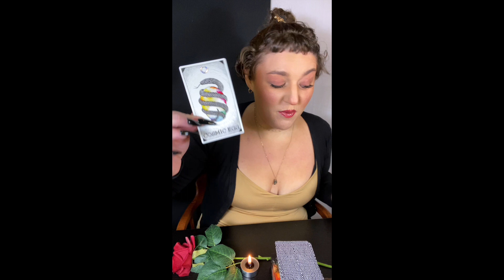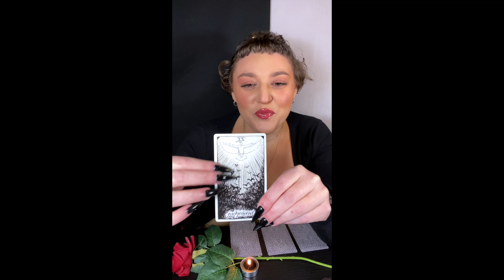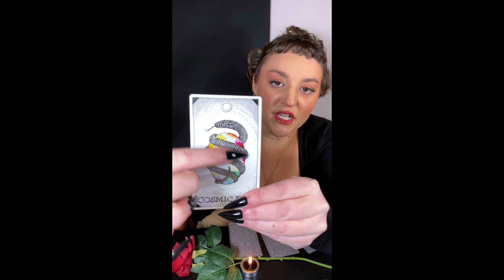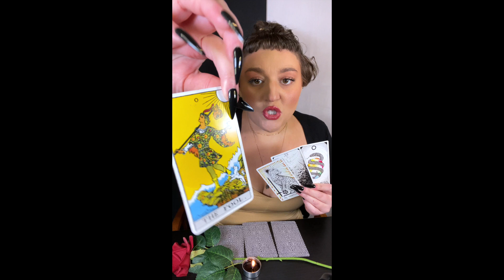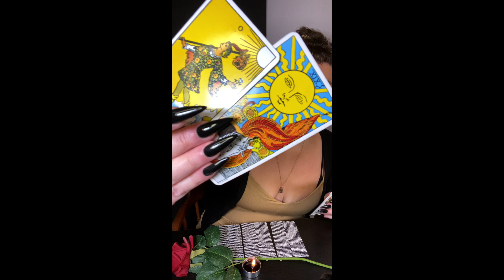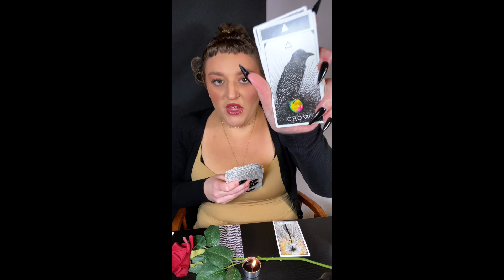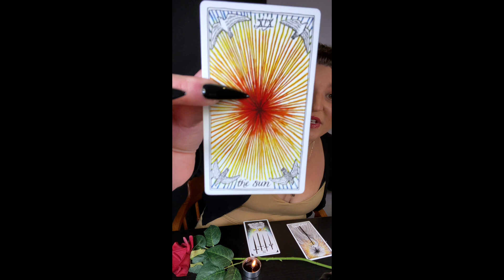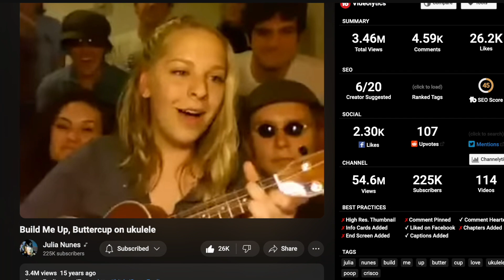COSMIC EGG: hatching a new version of ourselves! 🥚🐣🌌🌈 collective tarot reading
0:00 COSMIC EGG 🥚🐣🌌🌈
20:45 card 1
21:50 card 2
25:11 card 3

zodiac tarot readings
every tues, wed, thurs, 12pm EST

the meta mystic show!

timless collective tarot readings (shorts)
every day!
youtube, tiktok + instagram @themetamystic

xo
missy gordon | the meta mystic